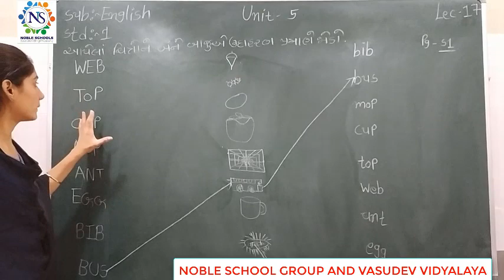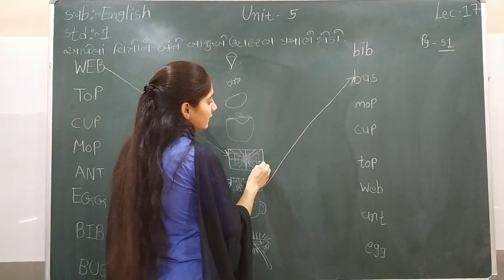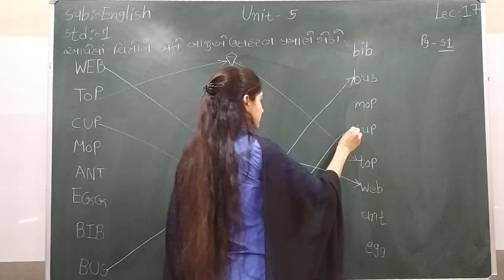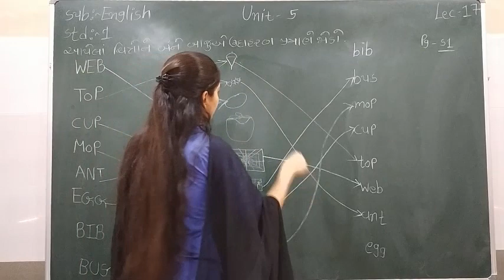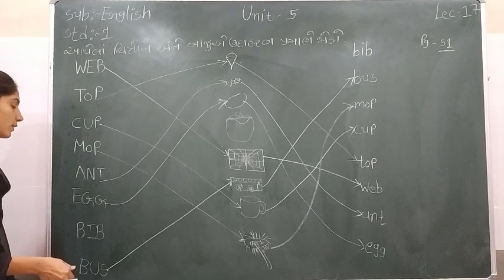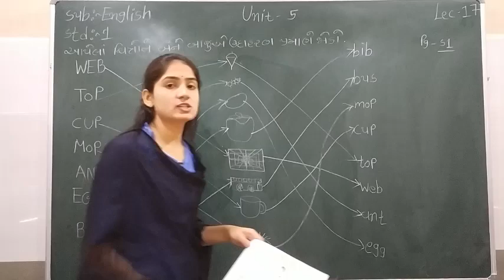Standard - 1 English Semester - 2 Lecture - 17 by Sonalmadam